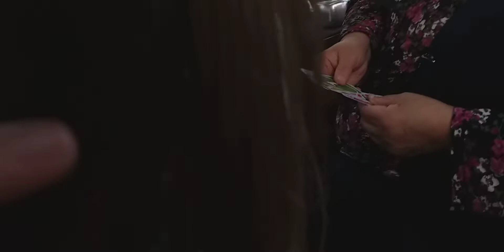15 Kasım 2021(BOLU 🍁GOLKOYDE🍁cay ictik ve sucuk ekmek yedik)🌲40.gezi gunlugu🌲